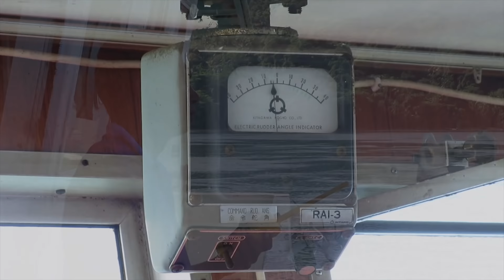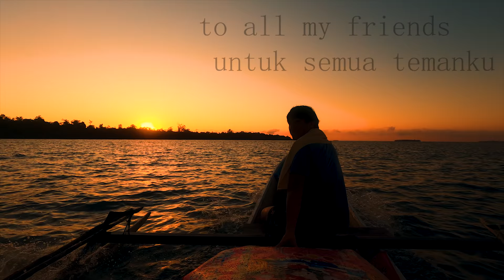4K indonesia spearfishing travel - abandoned paradise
This video was shot over several months and thanks to all the friends who helped us again. This time I went on a trip with my friend dejan sverko and was successful. The results of recording their beautiful lives with my eyes will always be remembered in my mind. ..
If you're curious about more detailed records for a few months, go to my friend channel to see the episodes...

!! nexttime i want travel with drone.. and keep me alive :)

music
1.Where the Good Way Lies
Fort Collins

2.Lights & Motion - Home
Album: Reanimation (2013)
Deep Elm Records

3.Buy Really Slow Motion music

Composer: Dylan C. Jones
Track: End Of An Era
Album: Miraculum (public album), Spectrum (industry album)

4.Band: Lights & Motion (Sweden)
Artist: Christoffer Franzen
Album: Chronicle

5.Music by: Luke Richards
Album: A Promise Kept

6.Album: Burn Point (Industry release)
Composed by: Hannu Honkonen

7.Artist: Riccardo Tristano Tuis
Song: Marvelous (2019)